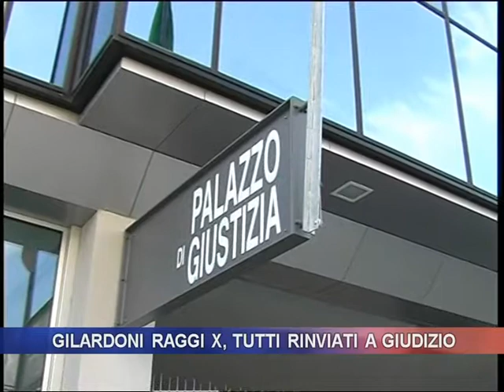Gilardoni raggi x, tutti rinviati a processo